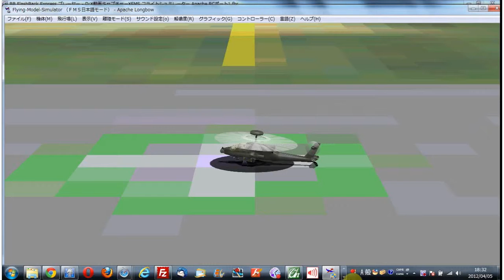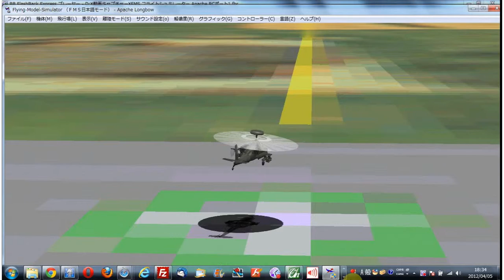FMS フライトシュミレーター Apache longbow RCポート.flv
ラジコンヘリ　FMS Flight Simulator フライトシュミレーター　 Apache longbow のシュミレーションです。

 RCポートポートです。